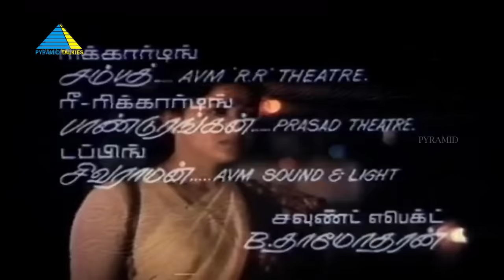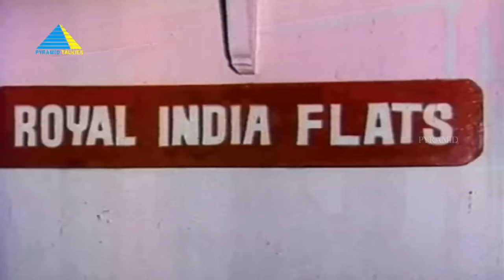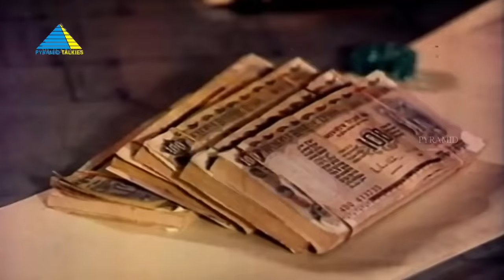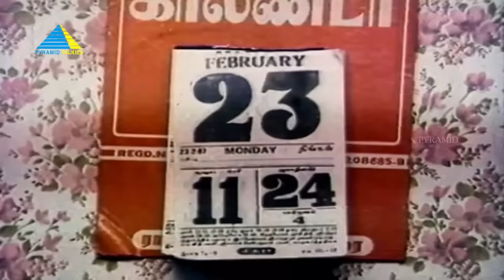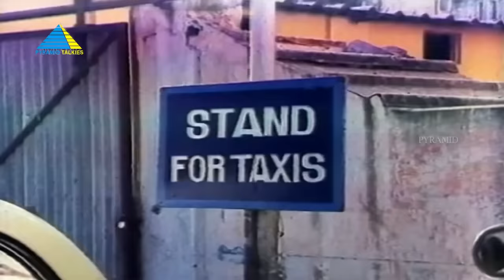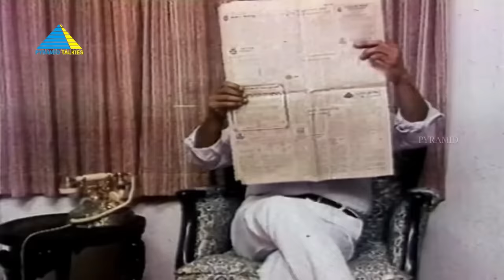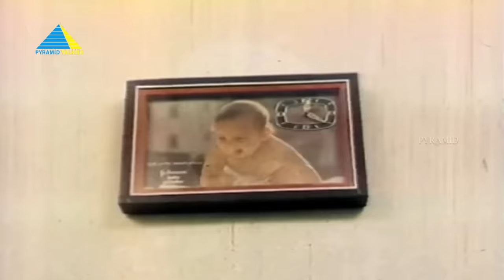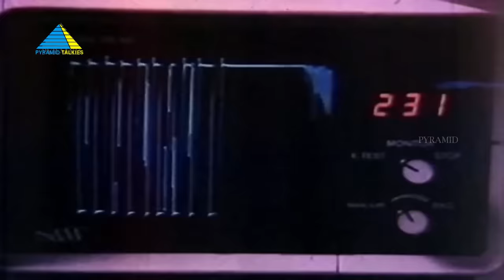இது ஒரு தொடர் கதை (1987) | Idhu Oru Thodar Kathai Tamil Full Movie | Mohan | Rekha | Full (HD)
Radha decides to leave her home permanently after learning that she has a life-threatening illness. She later falls in love with Ravi and agrees to marry him but on one condition.

Directed by Anu Mohan
Story by R. Sundarrajan
Produced by V.Devarajan, K.Ganeshan
Starring : Mohan, Amala, Rekha
Production company : Royal India Creations